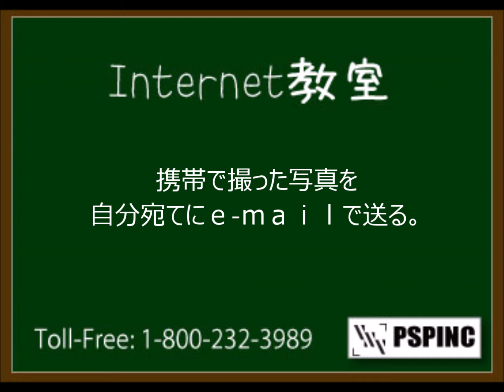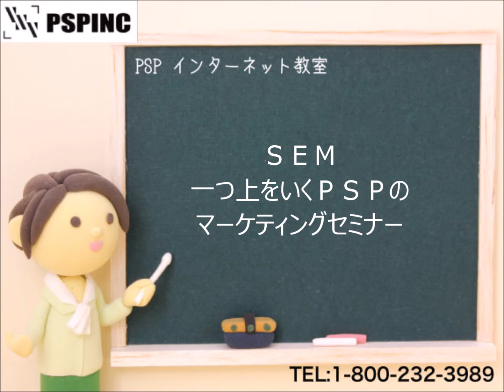8月31日PSPインターネット教室2017 「良いホームページを作成するためのヒント」い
今回はアニーカさんにお話を伺いました。